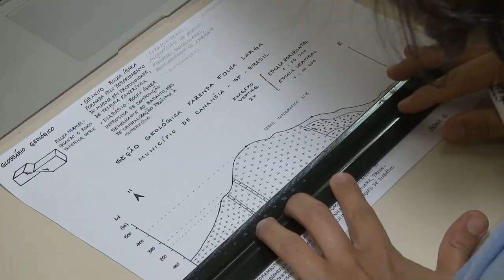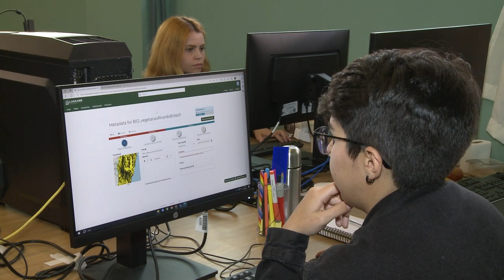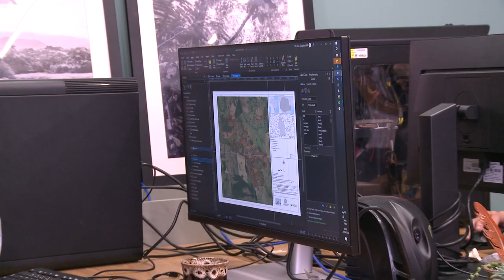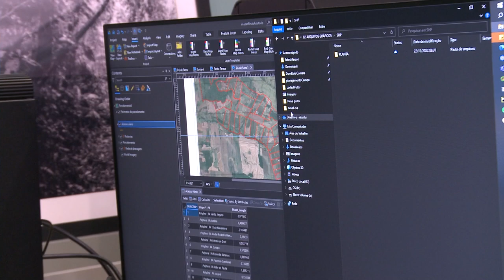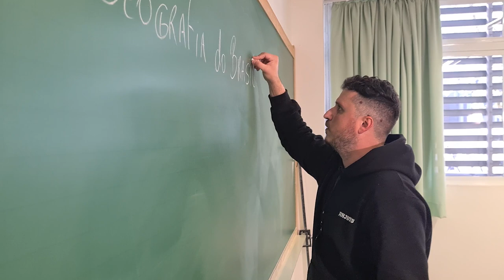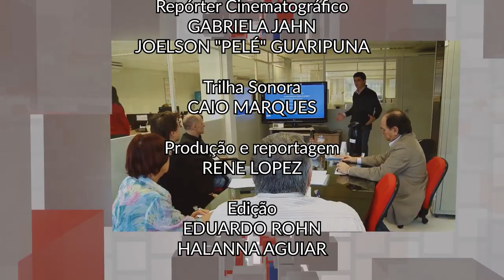Geografia: conheça o curso da UFPR [Vocação]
Nesta edição do Vocação, vamos conhecer um pouco mais sobre o curso de Geografia, que de forma resumida estuda estuda a Terra e sua ocupação pelo ser humano.

O profissional dessa área pode trabalhar com a geografia física (relevo, vegetação, clima), como também analisar a relação das populações com o ambiente e a ocupação e construção dos espaços urbanos, rurais e socioculturais.

Na Universidade Federal do Paraná os estudantes podem escolher entre bacharelado ou licenciatura em Geografia. Ambos tem duração de 4 anos e ficam no Setor de Ciências da Terra. Por ano a UFPR oferece 59 vagas, com aulas nos turnos da manhã e da noite.

Assista ao programa e saiba tudo sobre essa graduação!